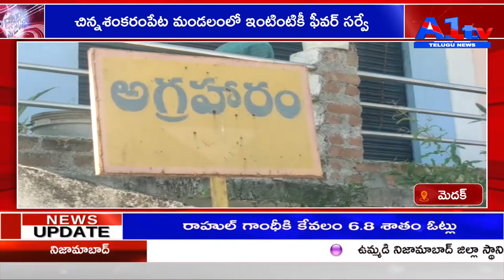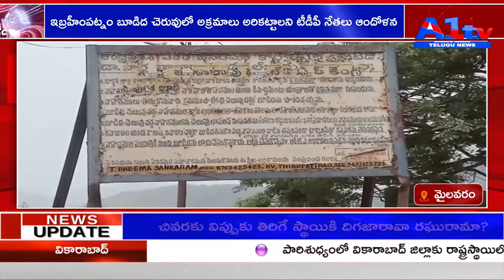A1 TV THIRD BULLETIN / 21-01-2022 || A1 TV TELUGU NEWS